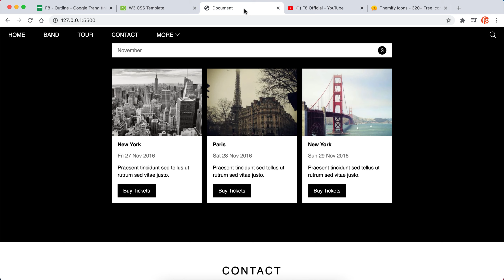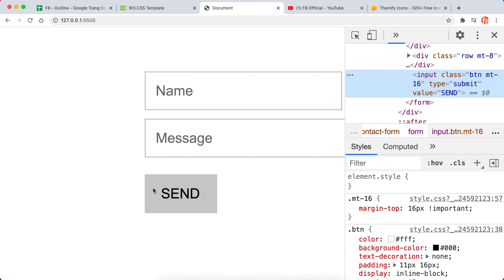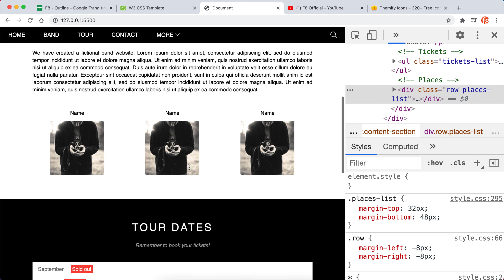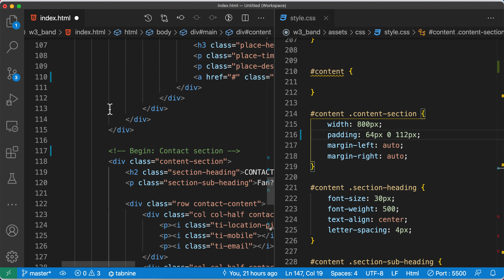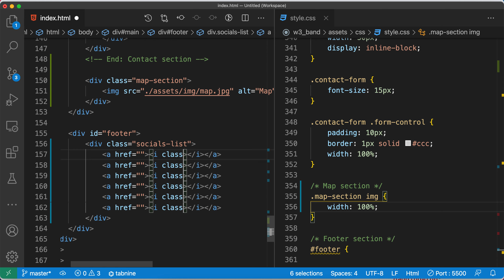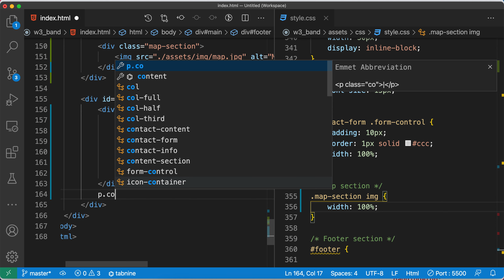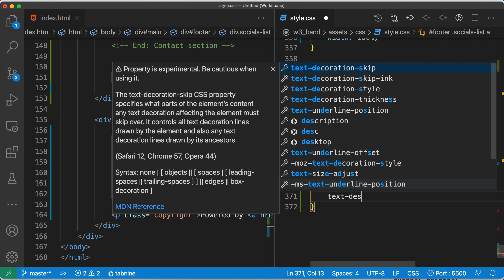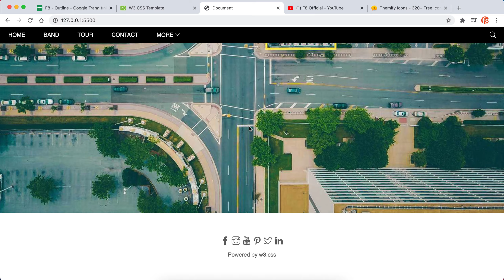16. Làm phần footer | Map & footer CSS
Video này chúng ta sẽ cùng nhau làm phần footer | Map & footer CSS